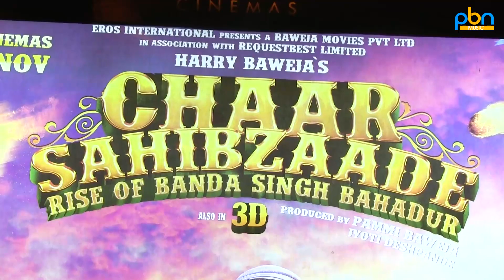Chaar Sahibzaade Part 2 | Spl Intview With Movie Dir Harry Baweja & Anchor Hardeep Dua | PBN Music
Screening - Review Of Latest Movie Chaar Sahibzaade Rise Of Banda Singh Bahadur In Silver Arc Ludhiana

Exclusive Interview With Harry Baweja Ji
Editor:- Bhupinder Singh

Directed By: Harry Baweja
Produced By: Pammi Baweja

'Chaar Sahibzaade: Rise Of Banda Singh Bahadur' released in theatres on 11th November, 2016